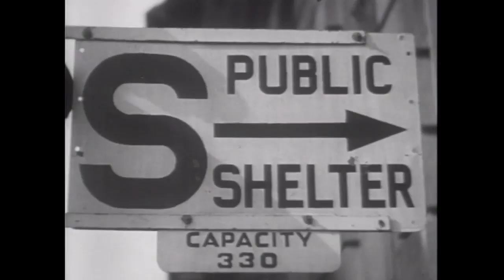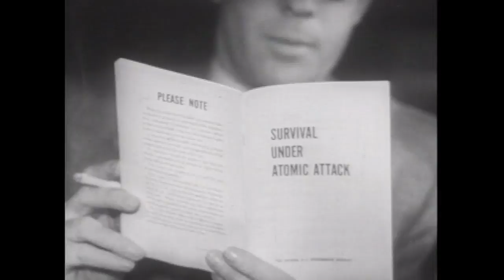Survival Under Atomic Attack (1951)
"Explains" the dangers of the atomic bomb, the effects of radiation and how to protect oneself if caught in the open or in the home.